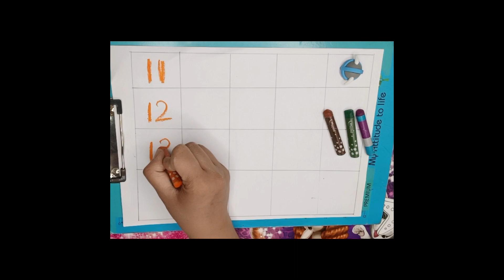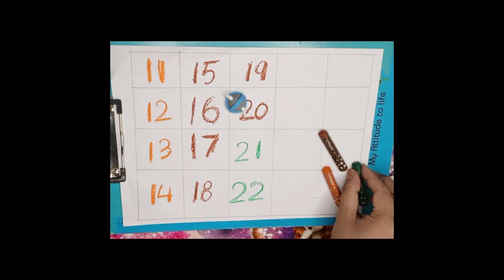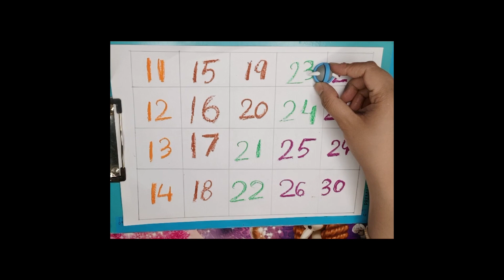COUNTING NUMBER|NUMBER SONG|ENDLESS NUMBER| NURSERY RHYMES|123456789|NUMBER NAMES|LEARN COLOURS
COUNTING NUMBER|NUMBER SONG|ENDLESS NUMBER| NURSERY RHYMES|11to 20|NUMBER NAMES|LEARN COLOURS